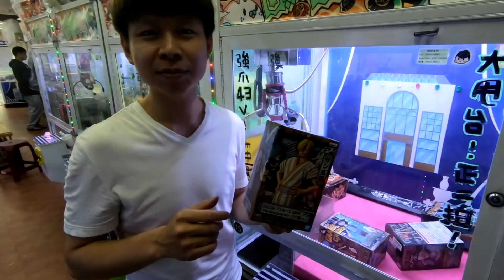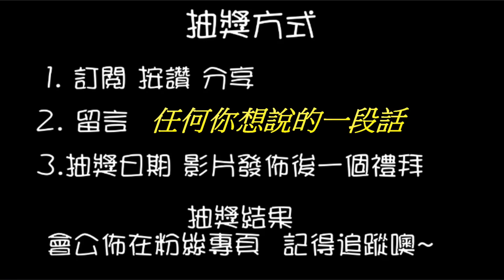【終結Jean】挑戰台南知名網紅場!!!竟然打到整個面板都解體了...?[台湾夾娃娃UFOキャッチャー UFO catcher คลิปตุ๊กตา Clip búp bê ]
抽獎或辦活動會在粉絲專業舉辦
快追蹤喲~